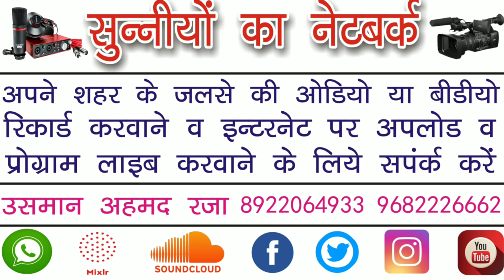आप मचल ना जाये तो कहना ये मनकबत सुनकर - Main Hoon Deewana Khursheed - Sualeh Raza Warsi - Khairpur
Rec Palace :- Vill Khairpur Miranpur Katra Tilhar Shahjahanpur
Title :-  Urs E Khurshidi Hazrat Khurdheed Miyan R.A

Director    :- Usman Ahmad
Video Editor    :- Usman Ahmad Raza
Camera Man    :- Usman Ahmad Raza
Label     :- Sunniyon Ka Network

Aap Hazrat Yahan Sunni  - Hamd  - Naate Paak - Bayan - Takreer - Dua - Salato Salam - Islamic Naat - Nizamat - Quran - Hadees - Ramzan - New Nizamat 2023 - Famous Naat 2023 - Indian Naat Khwan - Latest Naat 2023 - New Bayan 2023 - Suprhit Naat 2023